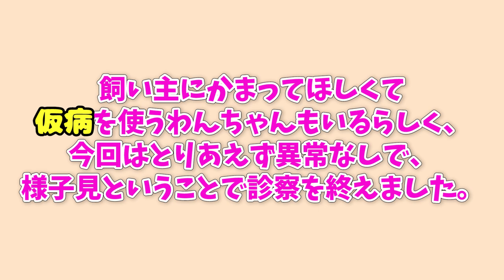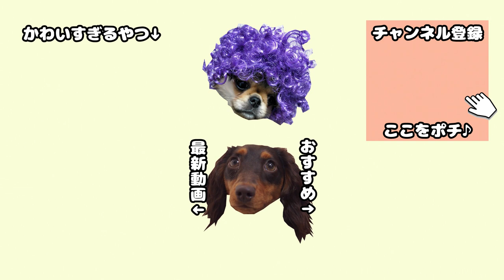衝撃の結末!骨折か脱臼?ペキチワが病院送りになった結果... Taking my puppy to hospital cuz something bad happened in her arm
なんと次は陰部に菌感染の疑いで病院行きに。。。

ある朝のこと。うたまるの前腕に異変が発生し、そのまま病院へ。。。